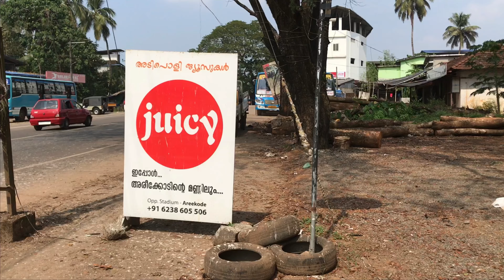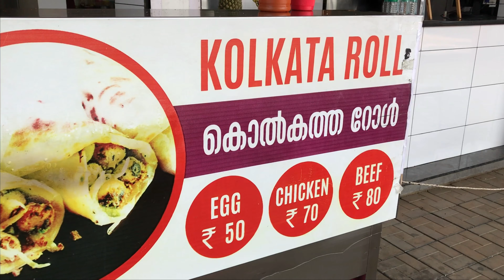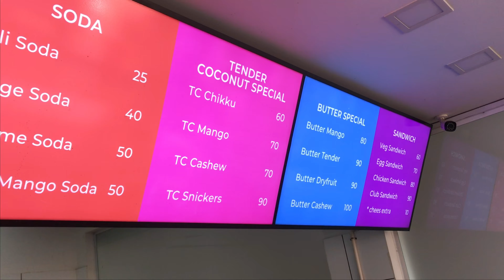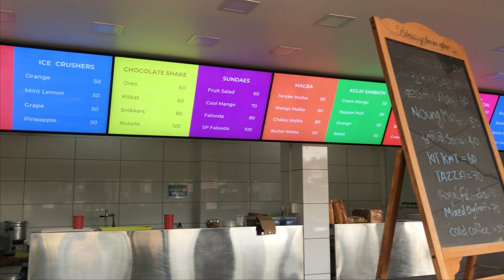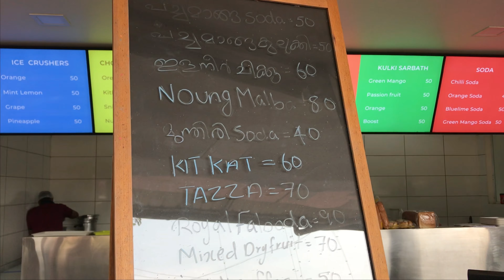അരീക്കോട്ടെ ജ്യൂസ്കളുടെ കലവറ| juicy Areekode | Special കൊൽക്കാത്ത റോൾ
Juicy Areekode#
variety juice #

Location : Areekode (Malappuram)